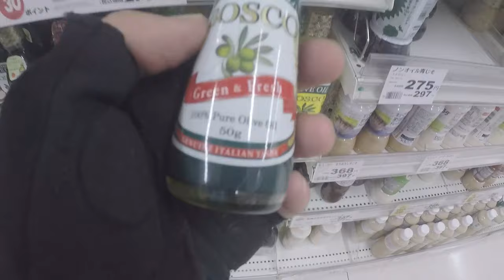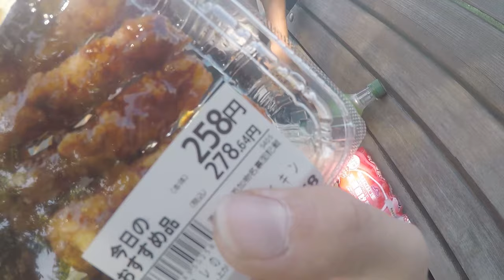CYCLING IN HOKKAIDO | TOO MANY TRAFFIC LIGHTS | cycling in Japan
How did u feel the first time you ride in Japan? Well too many TRAFFIC LIGHTS! But honestly despite this the food is amazing!

MY GEARS FOR PHOTOS AND VIDEOS

🎛️Hard disk

📹GO PRO
📸2ND CAMERA

TRIPOD

🥢Carbon fiber
🏑BEST TRIPOD

CAMPING GEAR

🛏️Sleeping bag
🍼 2 L bottle
🍶 800 ml